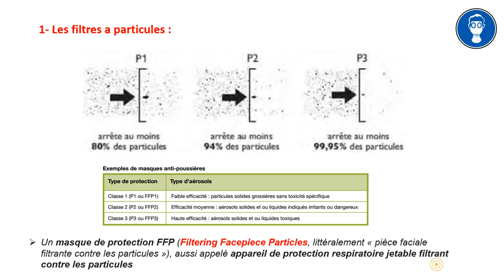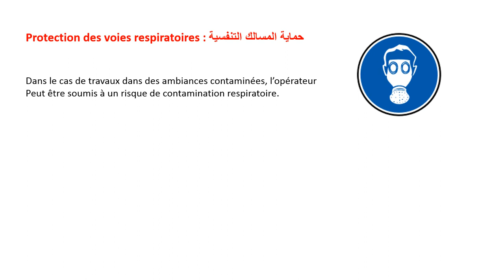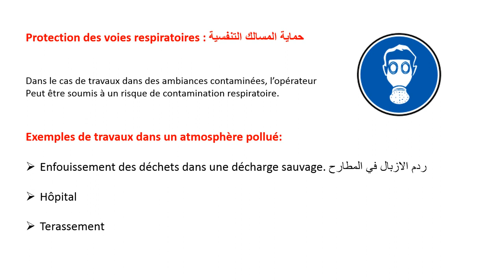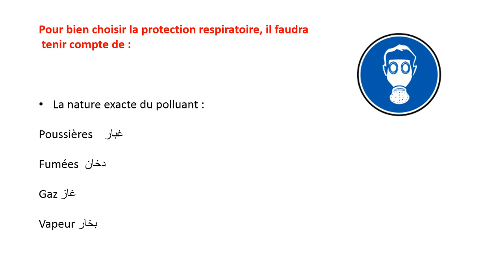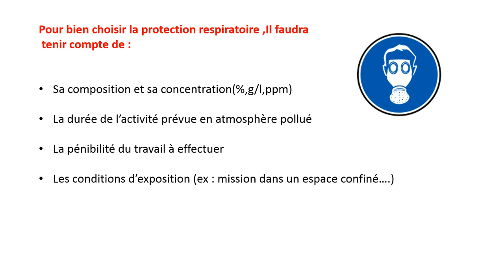les EPI-la protection respiratoire (partie 1)-formation certifiante en HSE/QHSE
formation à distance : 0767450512